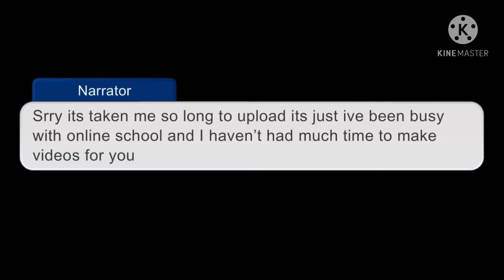Williams family react to play with fire + left behind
Srry for not uploading